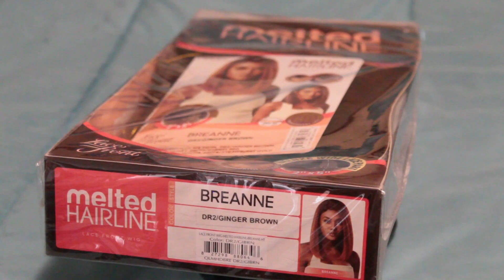$39 BOMB BOB!💕😍❤ Outré Melted BREANNE |Worth every penny! LOVE IT! 💖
Hey Beautiful people – This Beautiful, Thick and Bob style would look great on anybody. Easy to style and gorgeous.

Outré Melted Hairline
Lace Front Wig
Style – Breanne
Color – DR2/Ginger Brown